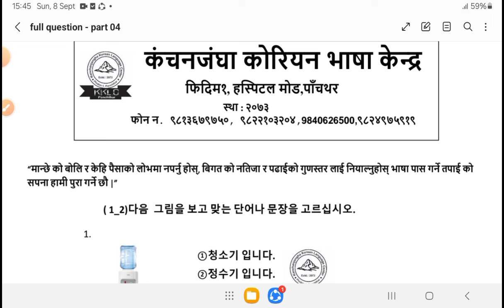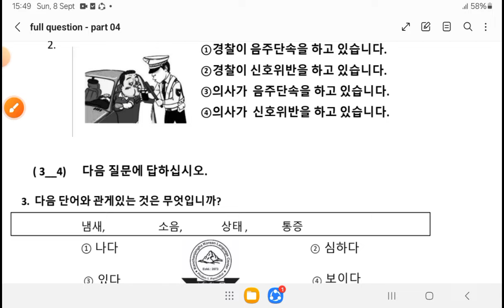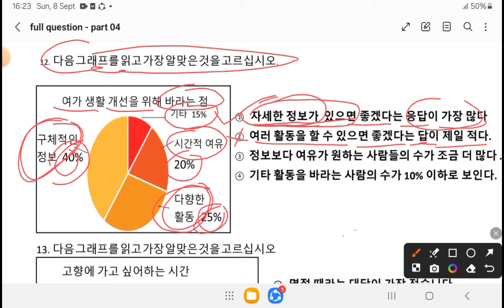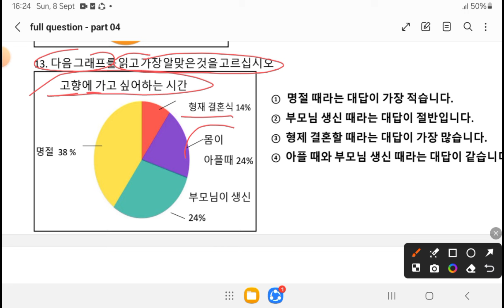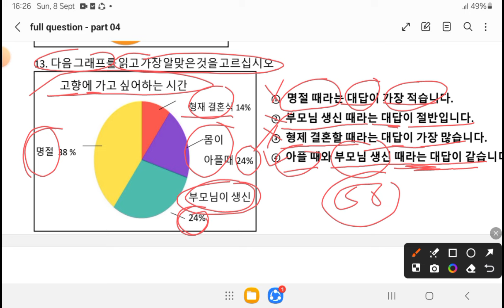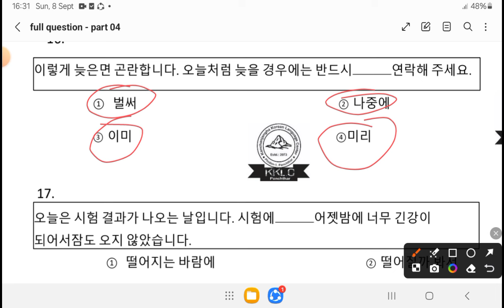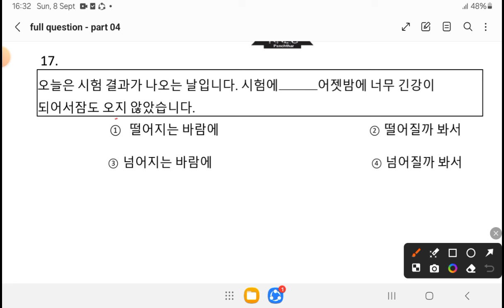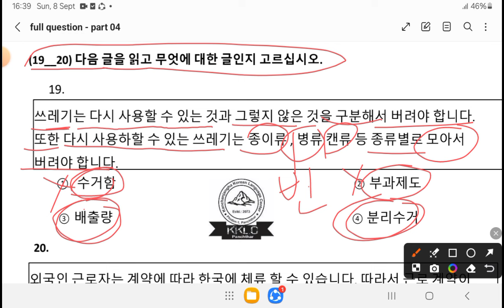तेस्रो चरण exam का लागी तयार गरियको읽기 세트를풀기 Set 4 BY RAJESH SIR manufacturing eps #2024